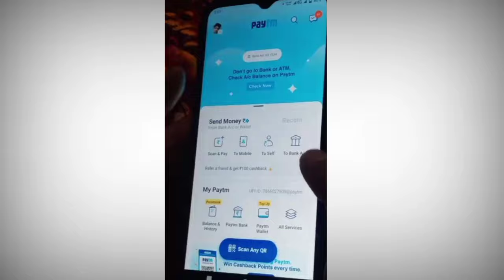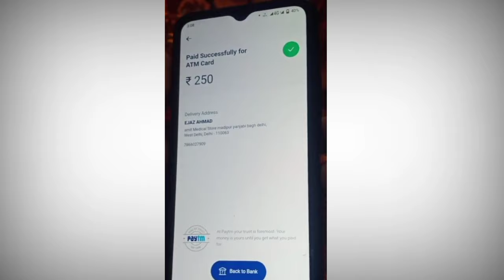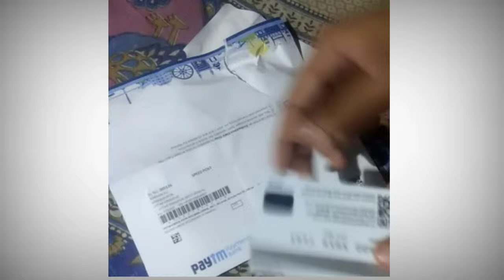how to order Paytm ATM card | पेटीएम एटीएम कार्ड कैसे ऑर्डर करें | Paytm atm card kaise order karaa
पेटीएम एटीएम कार्ड कैसे ऑर्डर करें, how to order paytm atm card, paytm ka atm card order kaise kara,